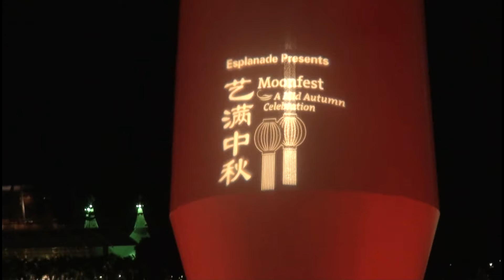MAF14 3e Sep08 14avi